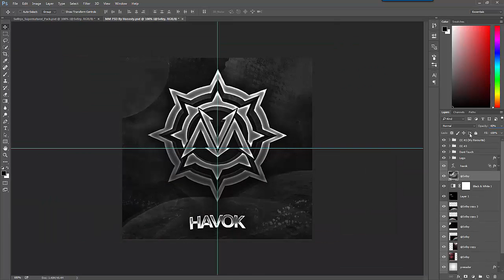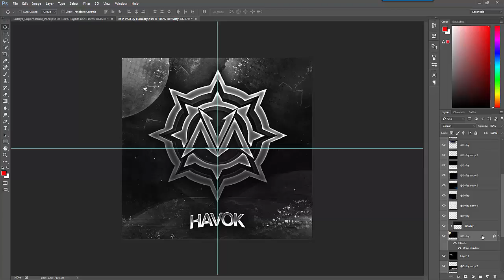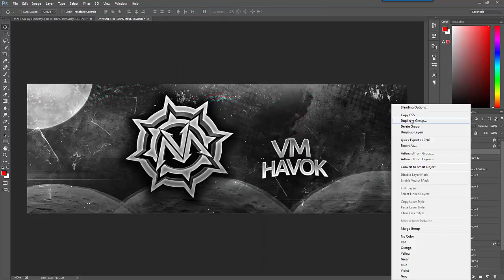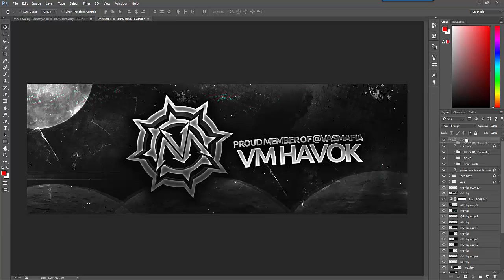Free Agent GFX ϟ Sullzy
Drop a like for Sullzy's dope speedart!

Their Skype: nvakffa

Skype: connor.micallef1